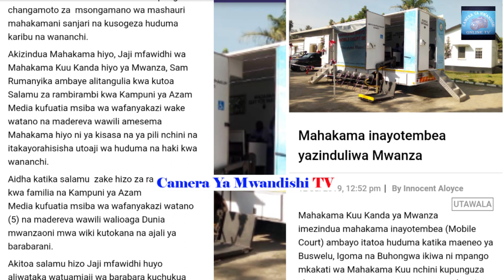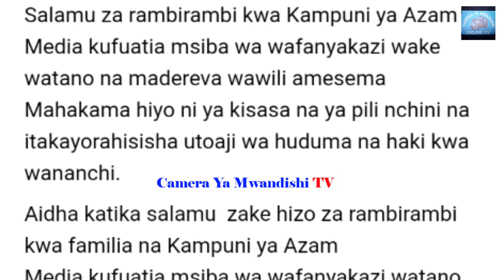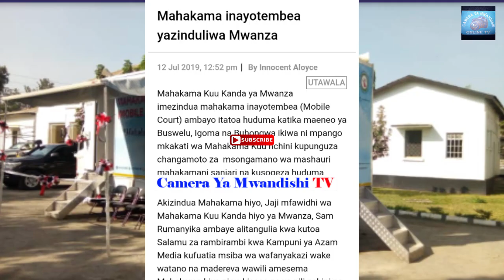Mahakama Ya Kisasa Yaja Na Makuu, Serikali Yadai itakuwa msaada Kwa Wananchi. Mwanza